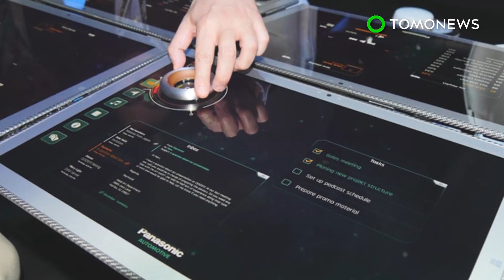World's fastest car? UK team making car that might drive at 1000 miles per hour - TomoNews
NEWQUAY AIRPORT, BRITAIN — The Bloodhound Super Sonic Car performed its very first public run last week, clocking in a speed of 210 miles per hour, reported the BBC.

When complete, the car will be fitted with two engines. One of which is a jet engine that is also on the Eurofighter aircraft.  This can clock in speeds of 650 miles per hour.

The second is e a rocket engine. This is expected to help it travel at over 1,000 miles per hour.

The car is also comprised of over 3,500 parts, many of which are tailor-made.